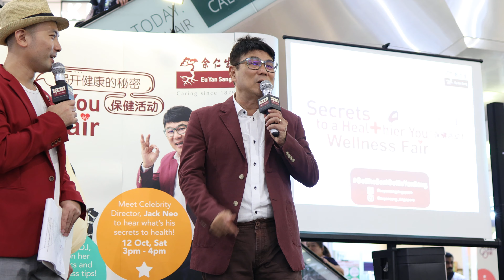欢喜就好 主题曲 - Jack Neo [4K]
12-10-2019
Eu Yan Sang Secrets to Healthier You Wellness Fair
Compass One Level 2 Atrium